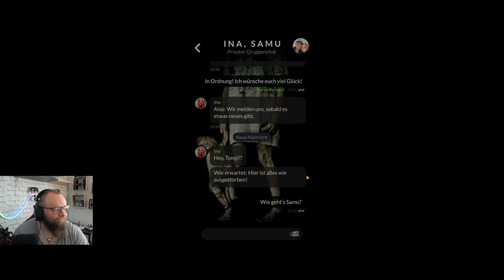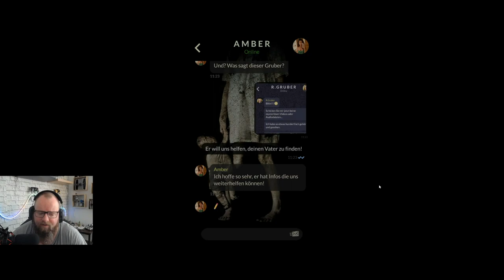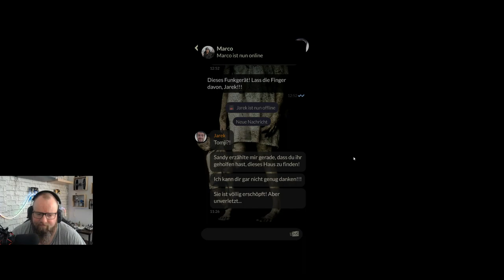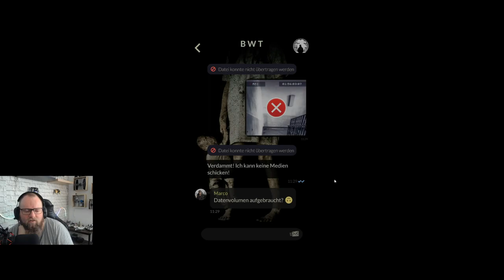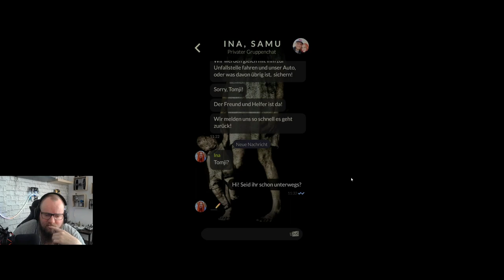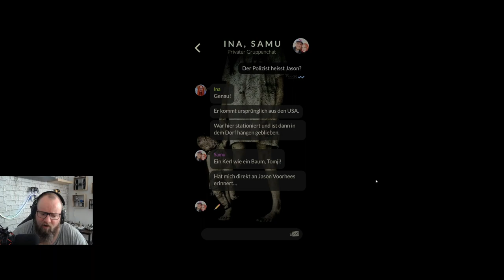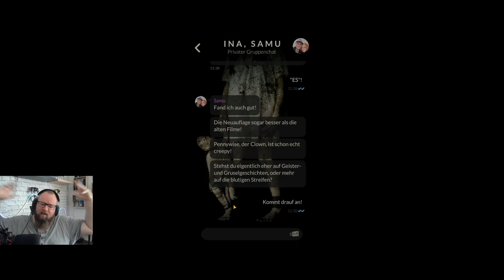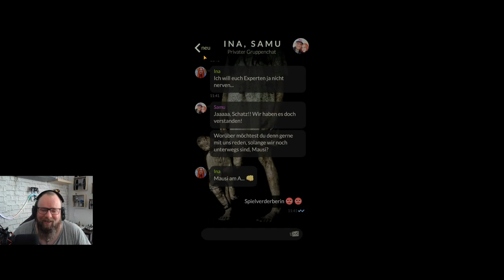ORPHANS: Die Waisen ☆TEXT HORROR☆ 023 - Freitag der 13.